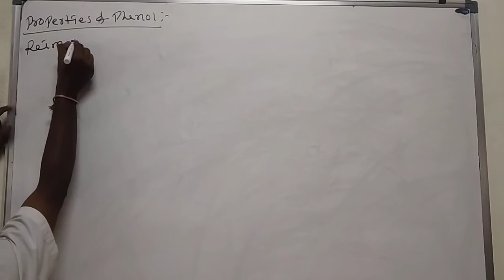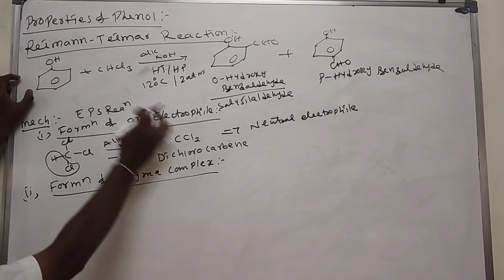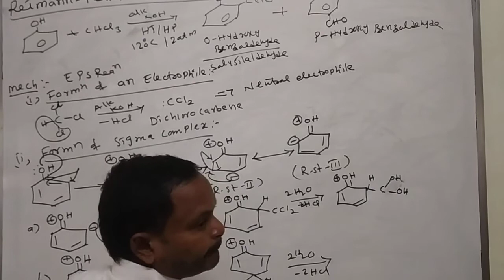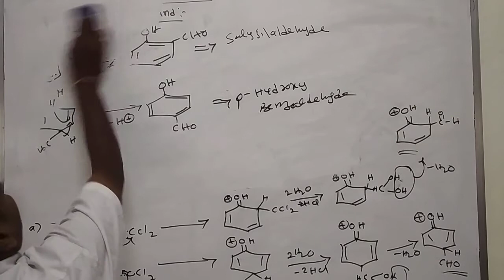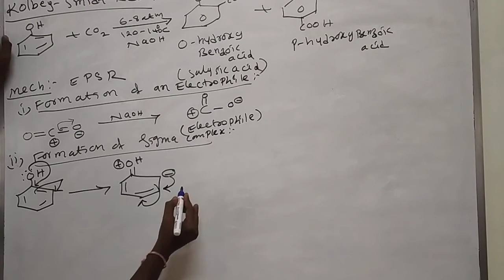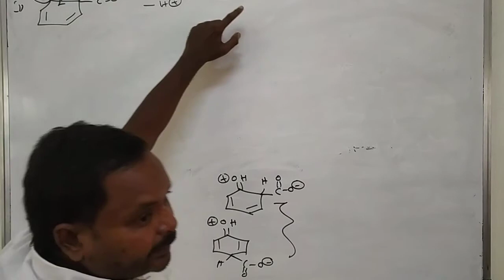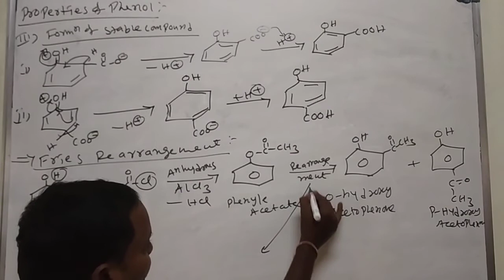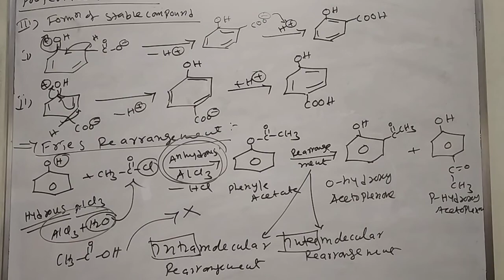Bsc 3rd semester chemistry Rani chennamma university by chandrakaanth vooturi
Properties of phenol